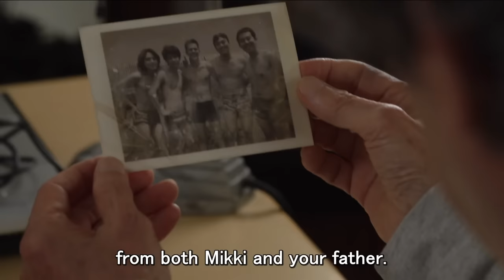🇯🇵 🏳️‍🌈 Japanese Gay Film 👉 Old Narcissus 🌼 EngSub Cinema Trailer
🇯🇵 🏳️‍🌈 Japanese Gay Film 👉 Old Narcissus -  Ro narukisosu (20th May 2023) 🏳️‍🌈 🇯🇵
😍 Starring: Taijiro Tamura (as Yamazaki) & Atomu Mizuishi (as LEO ) 😍
🤗 Co-starring: Riku Tanaka (as Young Yamazaki) & Takeshi Terayama (as Oki)  🤗
🎞 Original script and Director: Tsuyoshi Shôji  🎬

🎉 Japan - Shinjuku K's Cinema Premiere 🎉
Saturday, 20th May 2023
Film screening time: 110 minutes.

Based on the 22 minutes long short film "Old Narcissus" from  2017.

The story
Yamazaki - a narcissistic old picture book writer who has lived in the corner of society as a shadow person since the time when the term “gay” was not yet common -  cannot stand his declining appearance and is in a slump as a writer. One day, he meets LEO, a sweetheart boy, and is overwhelmed by his youth and beauty. For the first time in his life he falla in love with someone other than himself. LEO grew up with Yamazaki's representative works as nourishment, and sees a strange father figure in Yamazaki.

They start talking main issues: While there is a partnership system in some localities, there is still no legal anti-discrimination rights, or same-sex marriage. based on that: What is a real family to them? After going through an era of fighting discrimination and prejudice, the LGBT generation Urisenboy has already made sexual minorities visible.
THEN... the old master and his muse begin a new journey... opening a new story that emerges from the personal relationship of two people of different generations and ways of thinking.

*** This Film in Asian Context ***
This new Japanese gay film fills in the regional historical gap for japan, after the Hong Kong gay film "Thirty Years of Adonis" (2017) by film director SCUD; the Thai gay film "Dew the Movie" (2019) by film director CHOOKIAT;  and the Taiwanese gay film "Your Name Engraved Herein" (2020) by film director Kuang-Hui Liu. All these films show the historical development on gay discrimination and rights achievements in their countries.

Let's hope there is an online release of this film soon, for all of us to enjoy watching it.

Cheers..:!!